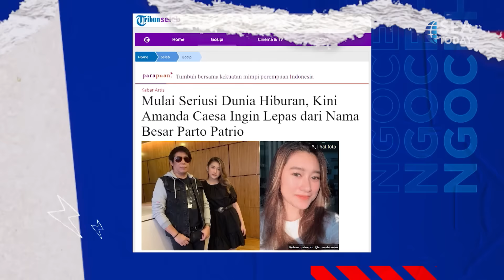NGOCEH - Amanda & Arafah Jadi Model Dadakan (Part 2/5)